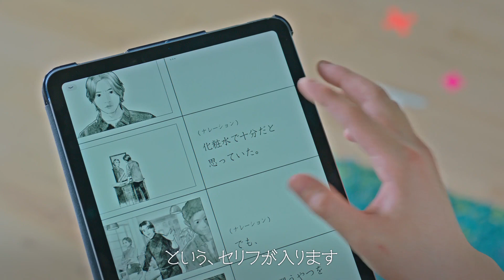山崎賢人、肌は勝負服！うるおい肌で自信みなぎる／ウーノ オールインワン CM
山崎賢人がuno新キャストに就任！「肌はオレらの勝負服。」化粧水よりうるおって(※1.2)自信あふれる表情への変化が魅力の新CMも公開！

若年層をはじめとして幅広い世代で人気があり、映画やドラマなど様々な活躍の場を通してアジア各国でも高い 知名度を誇る山崎。2010年のデビュー以来、枠にとらわれることなく挑戦を続け、ますます魅力を増している山崎の唯一無二の個性とその姿勢は、日常において自分探しに格闘しながらも勝負を挑んでいる人々を応援したいという「uno(ウーノ)」が目指す姿と重なることから、新キャストの起用に至った。

「uno(ウーノ)」のスキンケアを通して肌に自信が生まれることで、前向きになりより自分らしい一歩を踏み出せる。そのようなメッセージを、山崎の巧みな演技と表情で伝えていく。不安な表情を浮かべる様子から、自信に満ちあふれた表情へと変化し仲間をリードしていく山崎の姿に注目したい。

‹見どころ›
スキンケアは「化粧水で十分だと思っていた」という山崎。鏡に映る自分に自信がなく、仕事仲間とのプロジェクトもうまくいかない様子が、モノクロの世界で描かれていく。そんな自分を変えるために、うるおい成分配合の「ウーノ オールインワン」を手にすると、周りもうるおいに満ちた色鮮やかな世界へと変化。山崎は自信にあふれた表情で勝負への一歩を踏み出し、仲間とのプロジェクトを成功へと導いていく。

■［動画］山崎賢人、ハツラツとしたインテリアデザイナーに！MONGOL800キヨサクが名曲「川の流れのように」歌唱／サントリー生ビールCM＋メイキング＋インタビュー
■［動画］山崎賢人、ギター片手にオフっぽいリラックスした姿も／カレンダー2023メイキング第2弾映像